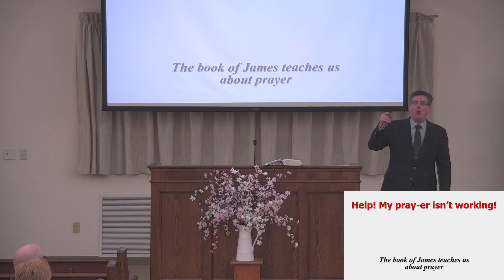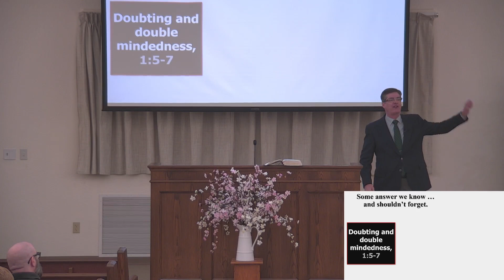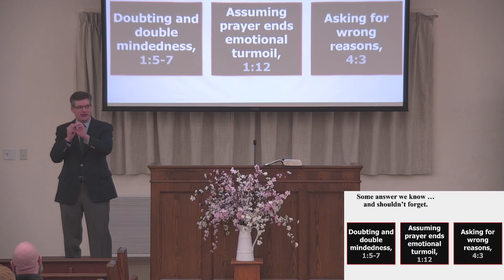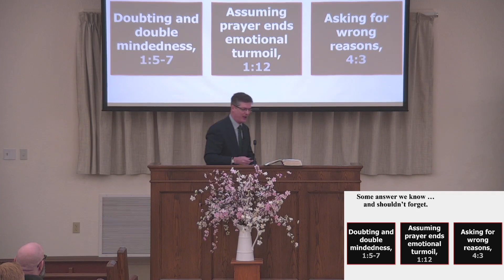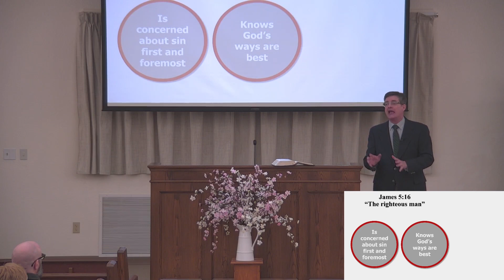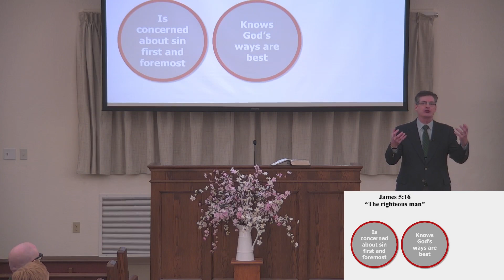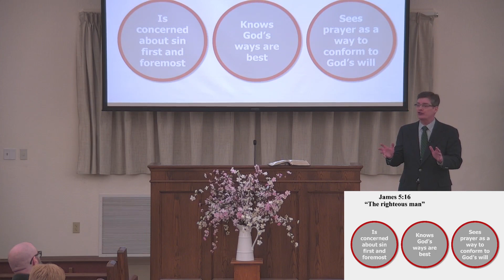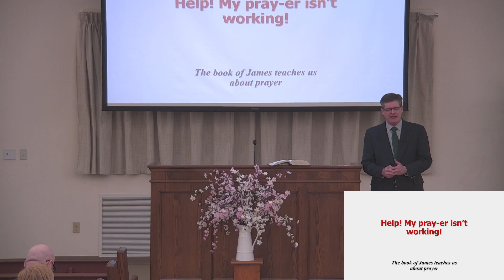Help, My Prayer Isn't Working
Title: Help, My Prayer Isn't Working
Speaker: Mark Roberts